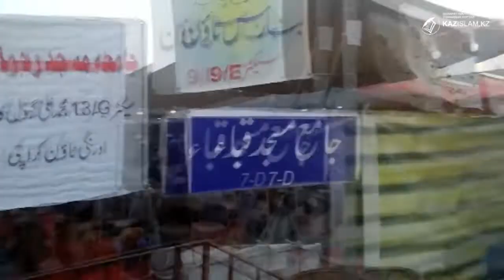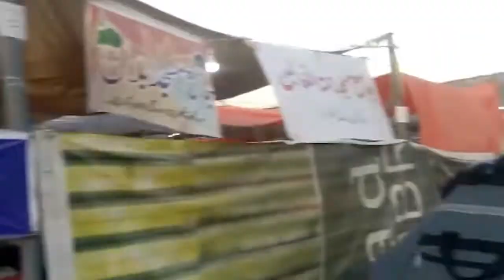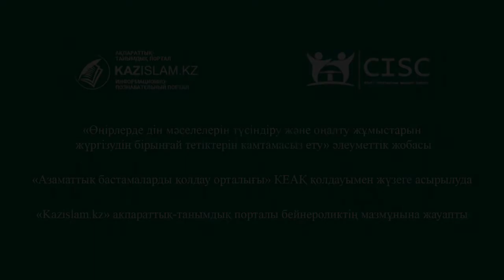Ағымнан қайтқан ақсақал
Абдувахаб Шакировтың абақтыдан босып шыққанына көп болмады. Ол «Таблиғи жамағат» діни экстремистік ұйымының идеологиясын қолдап, насихаттағаны үшін төрт жылын қапаста өткізді.
 Діни ілімі жоқ қария дорба арқалаған дағуатшылардың мемлекетке, отбасына жасаған қиянаттарын абақтыда түсініп, райынан қайтқан.